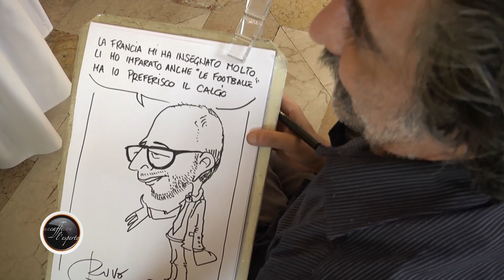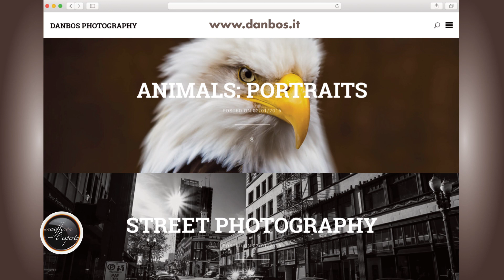Un Caffè con l'Esperto: Puntata 167 - Daniele BOSCOLO MENEGUOLO